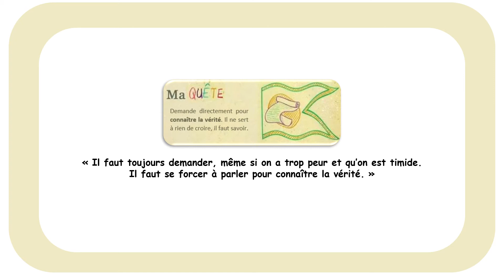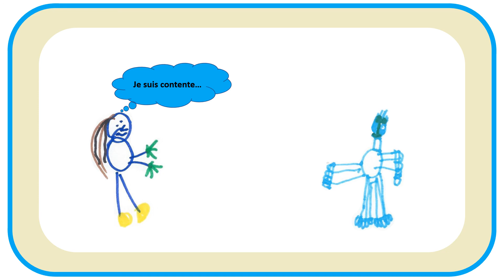Je suis triste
Une des situations du livre des chevaliers citoyens, version adaptée pour les enfants avec voix.